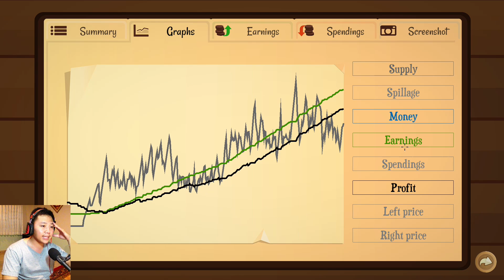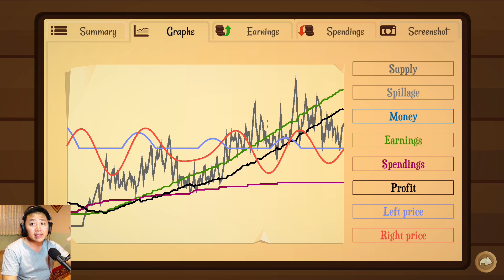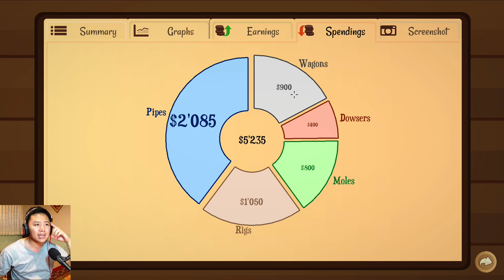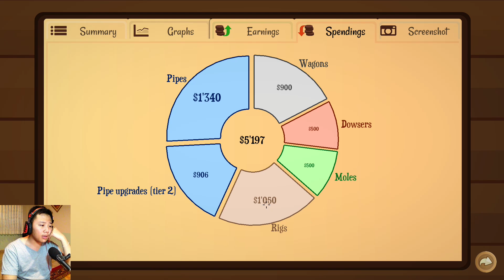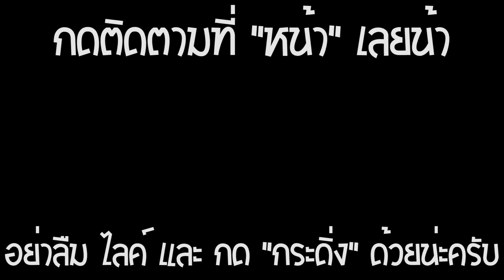Turmoil # 4 | รุ่งเรือง หรือ รุ่งริ่ง !?!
ช่วงท้ายเกม โคตร Fail 555
เปิดเพจขายของแล้วน่ะครับ
มีผลงานใหม่ๆ มาเรื่อยๆ เจอกันครับ